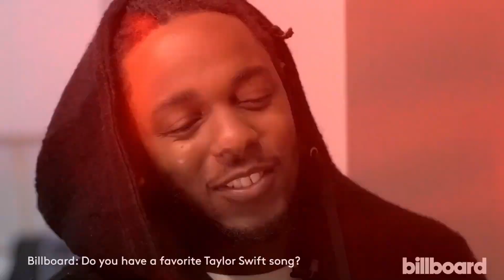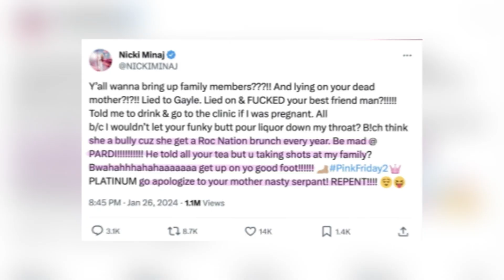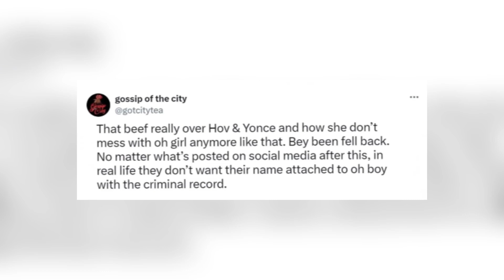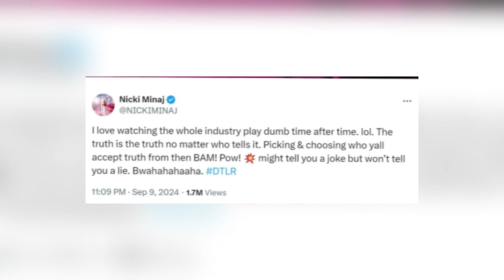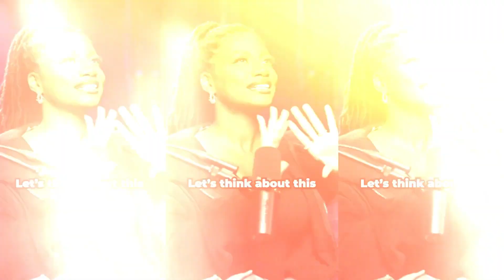Kendrick Lamar Claps Back at Nicki Minaj's C0KE Rant | Releases Diss Track for Nicki and Drake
Kendrick Lamar just went off on Nicki Minaj, and it's not pretty. After Nicki dissed Kendrick and Jay Z over his Super Bowl performance announcement, Kendrick made it clear he’s not backing down. He’s got some harsh words for Nicki, dragging her for her recent c-o-k-e rant against him.

But that’s not all—Kendrick’s not stopping there. He’s teased a new diss track that’s set to take aim at both Nicki and Drake. It looks like Nicki’s criticism has unleashed Kendrick’s fierce side, and he’s coming for her with everything he's got. Get ready for the fallout because Kendrick is bringing the heat!.